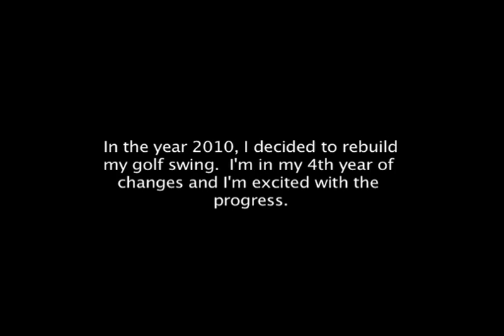MSE Old Swing Vs New Swing